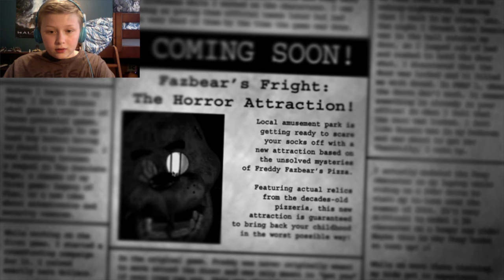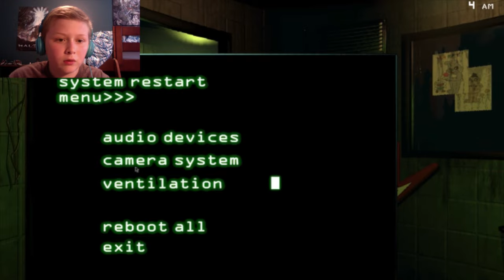FNAF 3 Night 1 (Try 1)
Today, we take on FNAF 3! Oh man! Working as a night guard seems to be a trend right now... Better jump on the bandwagon!
I post FNAF on Mondays, Minecraft Skyblock Survival on Wednesdays, and SSF2 on Fridays! Also, as I said, I post Vlogs every day! Get my content while it’s hot, though, because I’ll be leaving again after school starts, and I can never promise I’ll come back. That being said,  here are some links, so you can follow me everywhere :P

Stay Fresh! XP